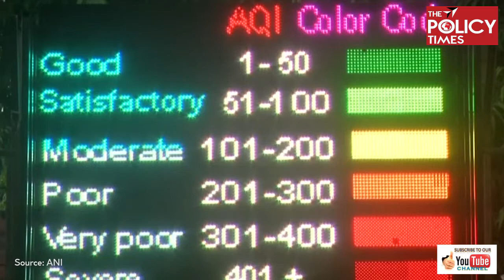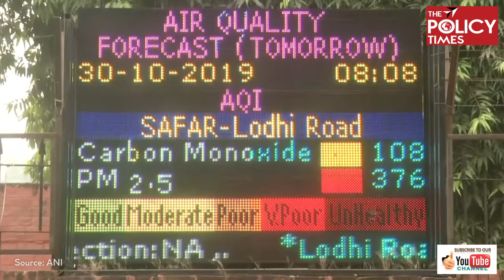Blasting Words on Pollution and Appeal by Dr. Anthony Raju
Dr. Anthony Raju

Advocate , Supreme Court of India.

Founder, International Human Rights Advisory Council

International President : International Human Rights Advisory Council IHRAC

Founder : Global Ambassdors for Human Rights and Peace -GAHRP

Global Chairman , All India Council of Human Rights, Liberties & Social
Justice.

International President: World Inter-Faith Council for Peace & Human Rights